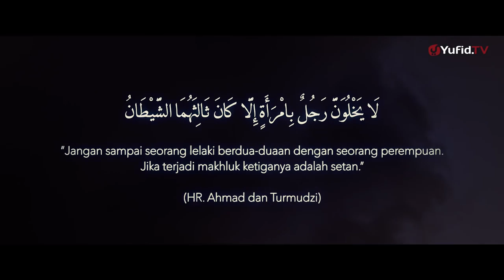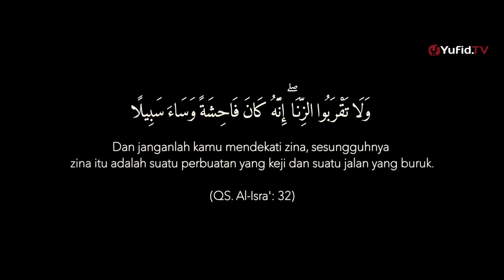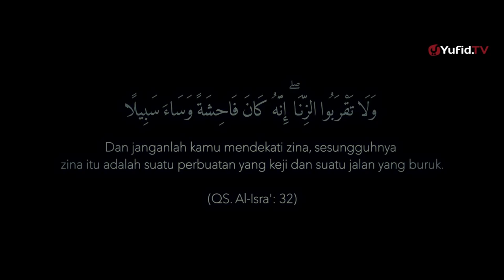Video Inspiratif Jangan Dekati Zina Essay Film Islami